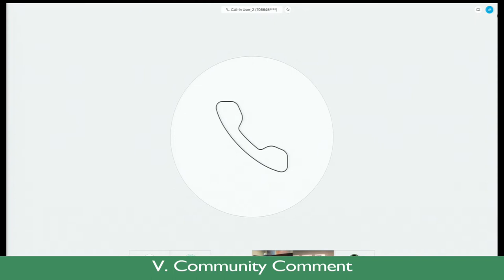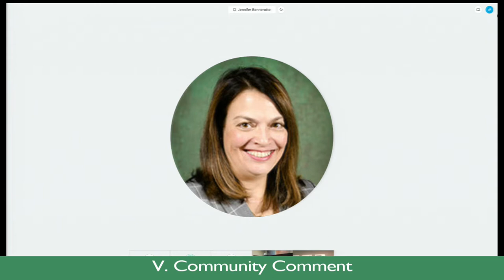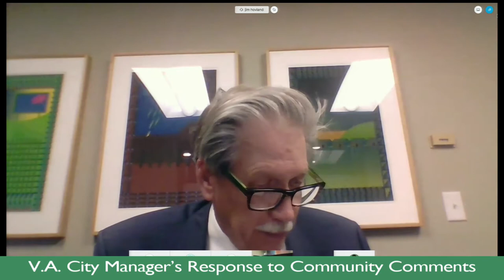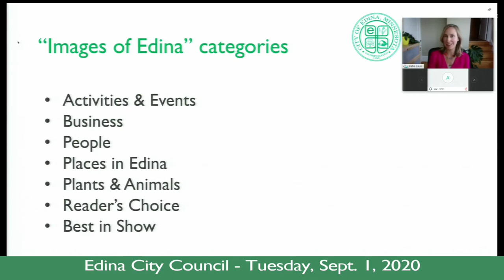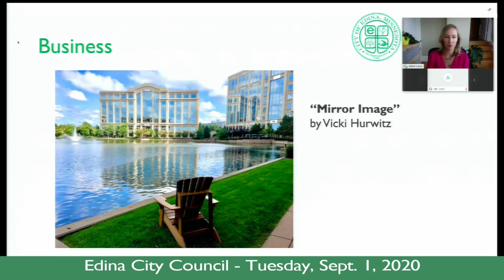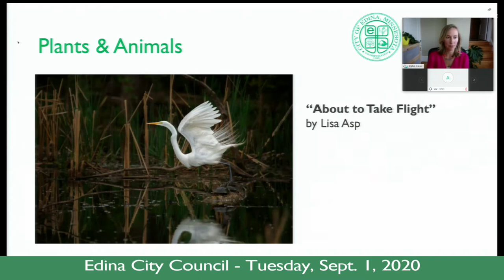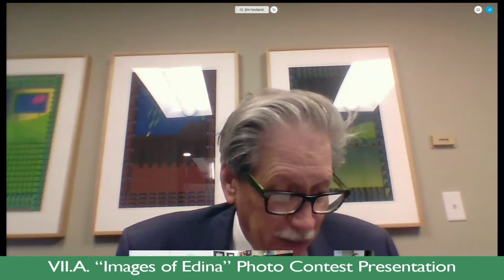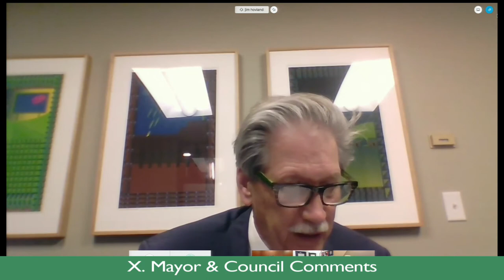Edina City Council Meeting / Sept. 1, 2020